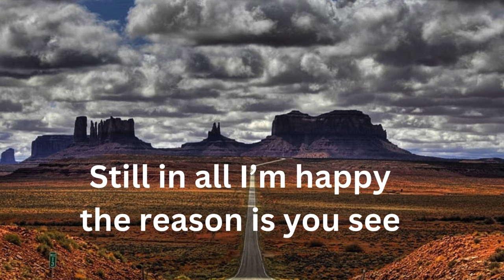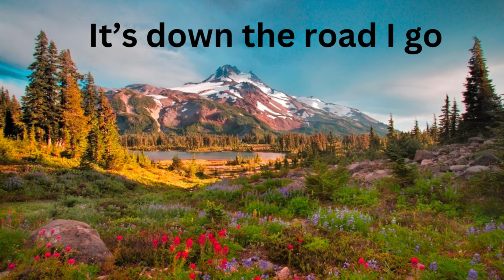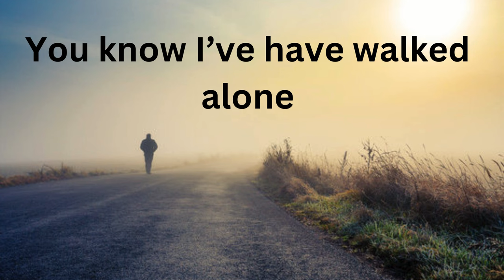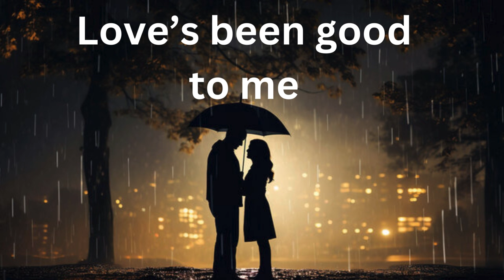Love's Been Good To Me by Rod McKuen with lyrics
The song “Love's Been Good To Me” was written and first released by Rod McKuen in 1964.  It has been covered by over 50 various artists over the years, including Dean Martin, Rock Hudson, Tom Jones, Glenn Yarbrough, Tom T. Hall and Johnny Cash.  It's a big favorite of McKuen fans as it seems to document Rod's life in short story.